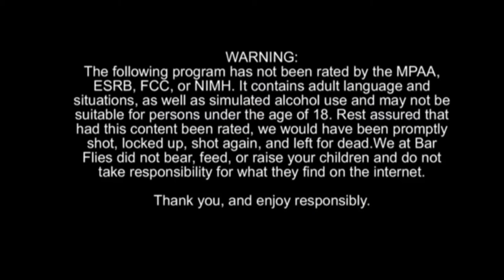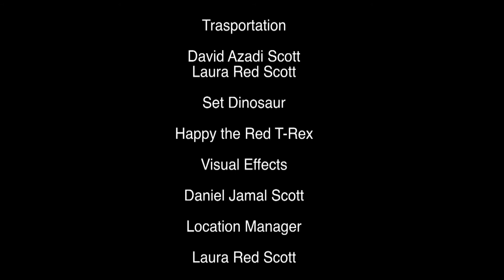Bar Flies - Season 2 Episode 4 - Breaking Up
In this episode, Jackson explains his philosophy, We meet Minister Jacobs, Wayne hatches a plan, and Dan and Eve have a chat.